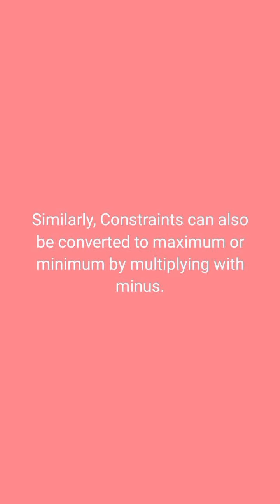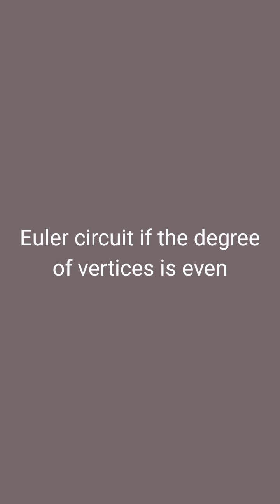APPLIED MATHEMATICS for Embedded systems technologies 2marks theory and formulae.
lpp, bigm, graphical method, Kendell notation, tree, branch, dijigkstra and bellman Ford algorithm transportation problem etc 2marks and formula explanation.